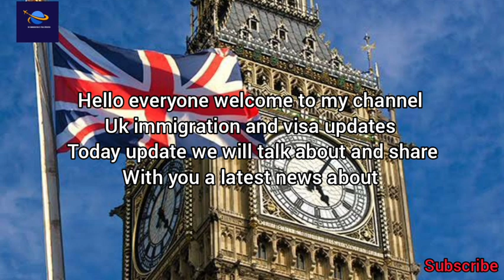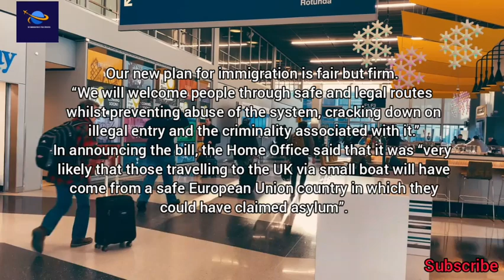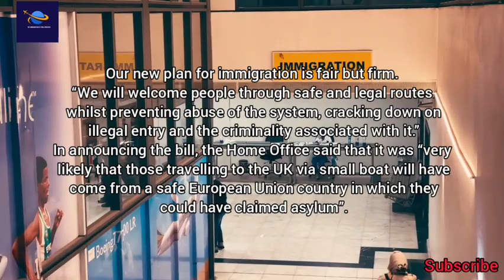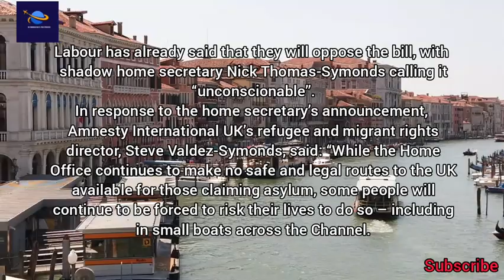Uk Illegal Immigrants News|Uk Priti Patel Big Announcement It will Be Dangerous|Uk Immigration